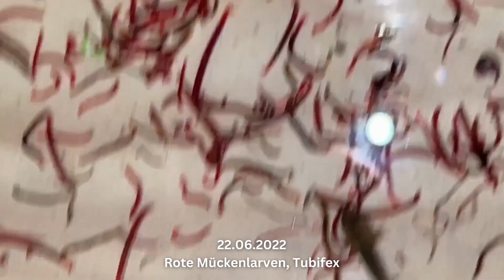USA Fleckensalamander Zucht und Aufzucht 2022 (Ambystoma Maculatum)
Hey, auf meinem Kanal geht es heute um Fleckensalamander, ähnlich wie Feuersalamander in der Haltung. Ambystoma Maculatum kommen aus den USA. Meine Tiere sind deutsche Nachzuchten. Ansonsten geht es auf meinem Kanal um Axolotl Zucht, Haltung, Axolotl Infos und natürlich auch nicht nur um Ambystoma Mexicanum, sondern auch um Ambystoma Andersoni, Tigersalamander wie Ambystoma Tigrinum und Mavortium, Opacum und wie in diesem Video die Unterart der Ambystoma, der Ambystoma Maculatum.